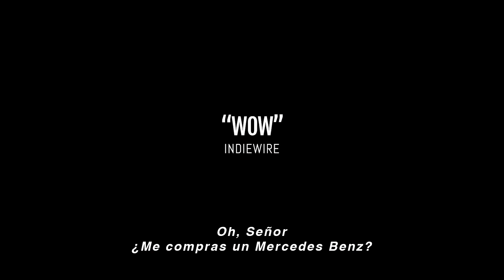JANIS - trailer español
La artista Cat Power narra en este documental cómo Janis Joplin llegó a convertirse en una estrella, a través de las cartas que Joplin escribió durante años a sus amigos, familiares y colaboradores.

Estreno simultáneo en cines y plataformas digitales (VOD): 4 de marzo